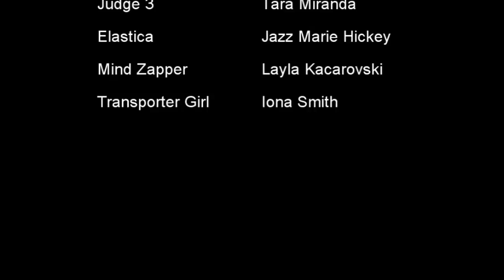Search for a hero: Ты! Не Поверишь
pilot for a new russian cable television reality show - search for a hero